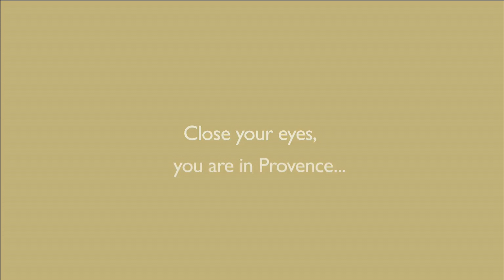L'Occitane SPA 2014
Vino alaturi de noi in Provence unde vei avea parte de tratamente naturale inspirate de spiritul si tehnicile din sudul Frantei.